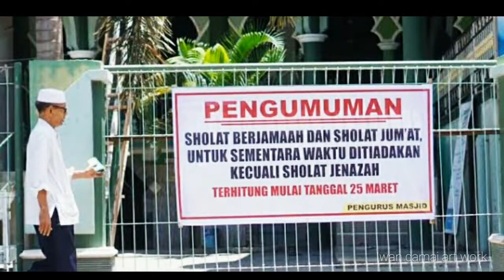CORONA datang~iwan cover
Semoga Corona segera berlalu